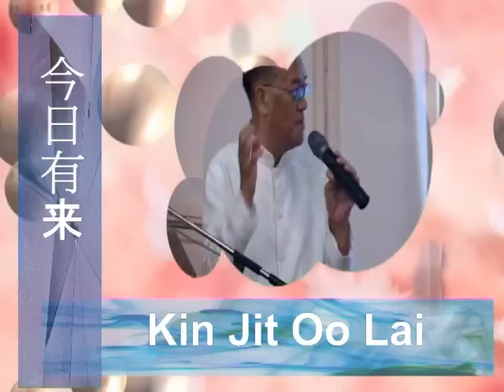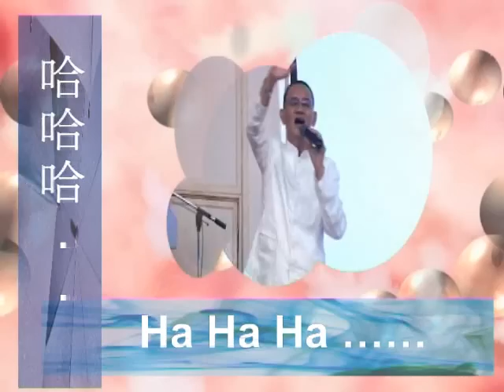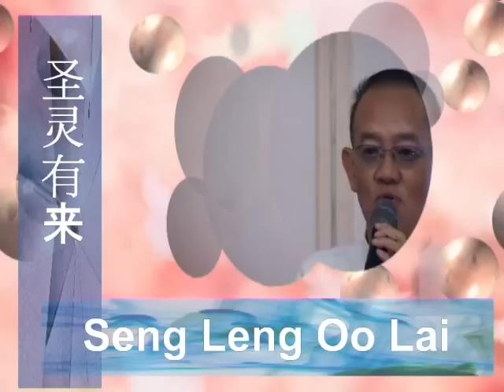The Joy of the Lord - Ps. KBChan - 喜乐的神 - Hokkien Song.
The Joy of the Lord is My Strength -- Nehemiah 8:10
 wrote this album so as to help the Hokkien churches with new songs. The small Hokkien churches are going thru a revival and revival must have new songs. I prayed and I wrote the first song after a melody began to flood my mind one afternoon and I went to the Keyboard to work out the song. I had no problem finishing the other 11 songs. By the way I do not know how to read or write chinese. Glory to God!!!